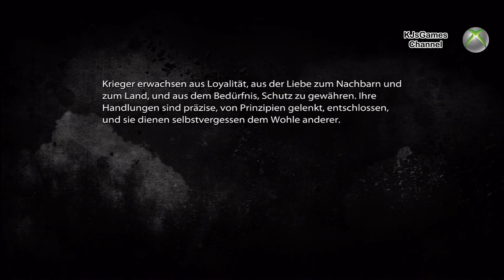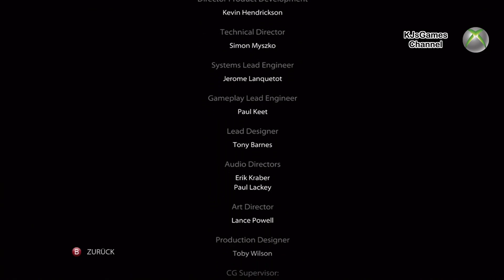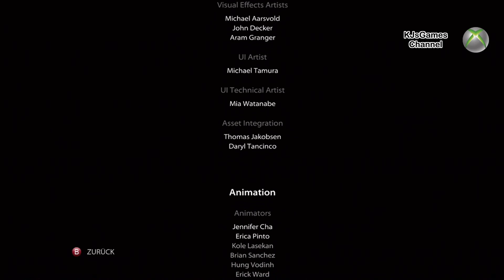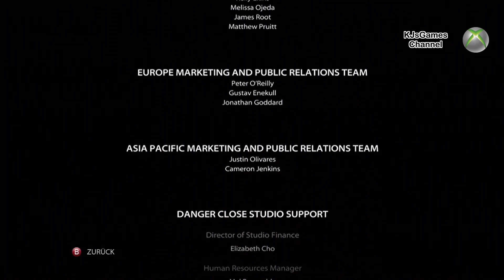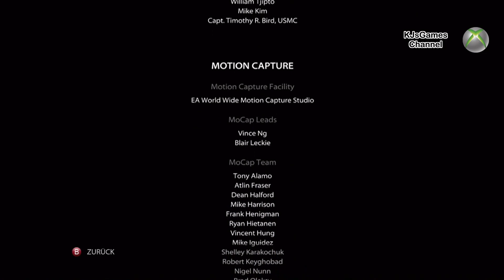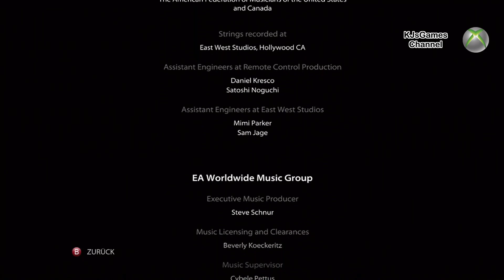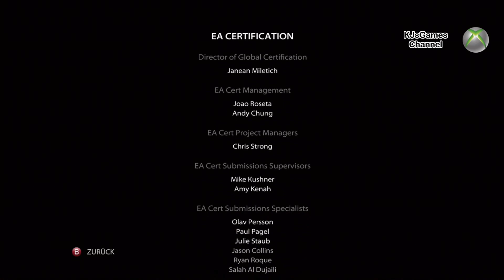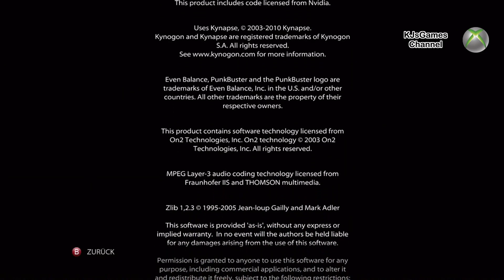#4 Let's Play Medal Of Honor [BLIND/HD]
Hier zeigen wir euch den vierten Teil unseres Let's Plays zu Medal of Honor.

Here you can see the fourth part from our Let's Play to Medal of Honor.